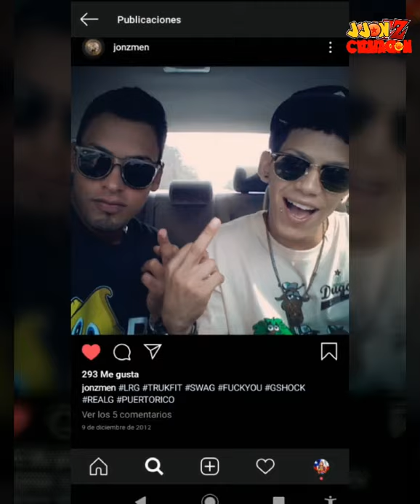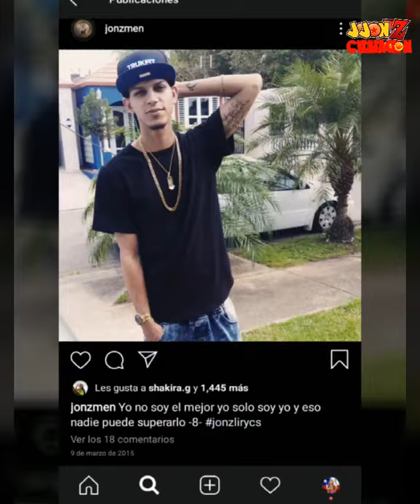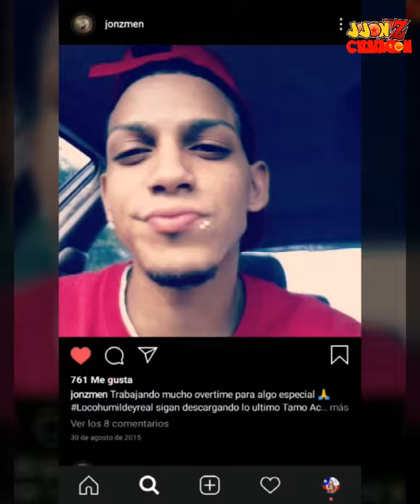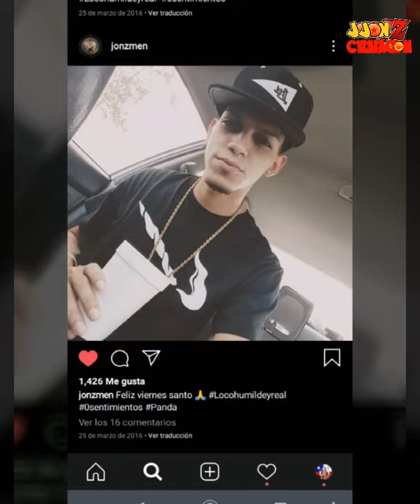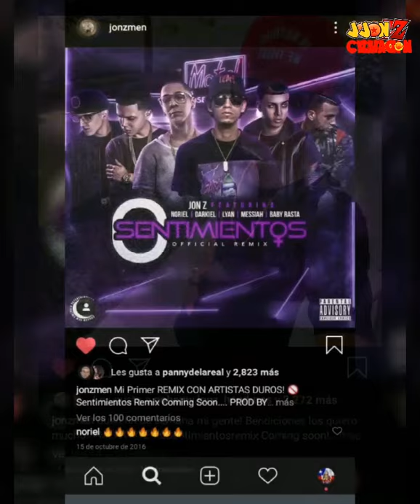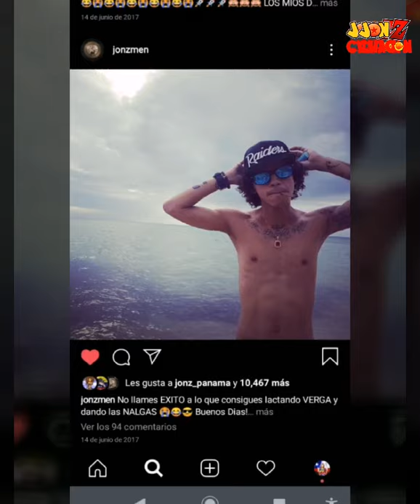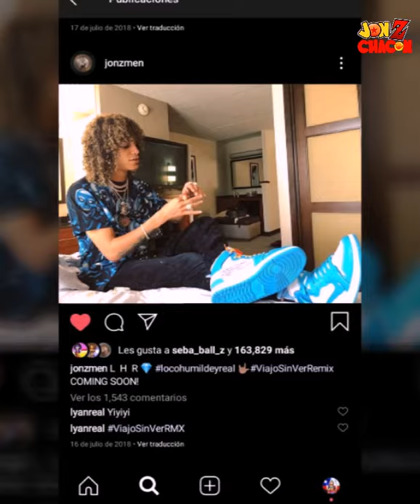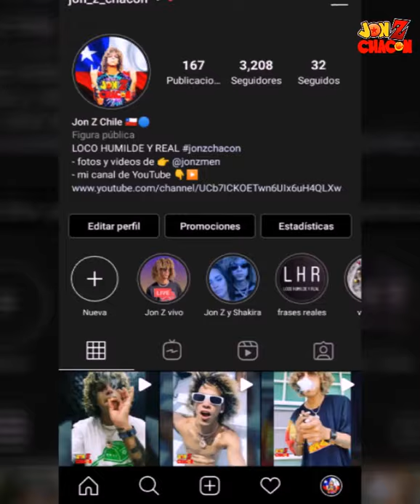Todas las fotos de Jon Z |Jon Z en Instagram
En este video te mostraré todas las fotos que Jon Z subió a Instagram . Las fotos fueron tomadas con captura de pantalla ,ya que descargarla serio más dificil .
Te agradecería que apoyes este vídeo que me tomo una semana terminarlos ,
Durante el vídeo te ponerte música de Jon Z.

Año 2012 minuto 👉 0:02
Año 2013 minuto 👉 1:38
Año 2014 minuto 👉 2:39
Año 2015 minuto 👉4:20
Año 2016 minuto 👉 10:54
Año 2017 minuto 👉 17:39
Año 2018 minuto 👉 22:43
Año 2019 minuto 👉 25:38
Año 2020 minuto 👉 27:31
In this video I will show you all the photos that Jon Z uploaded to Instagram. The photos were taken with a screenshot, since downloading it seriously more difficult.